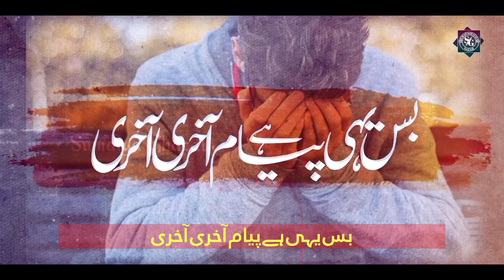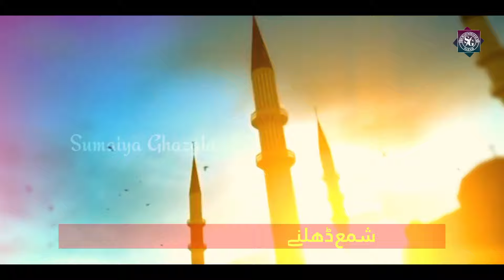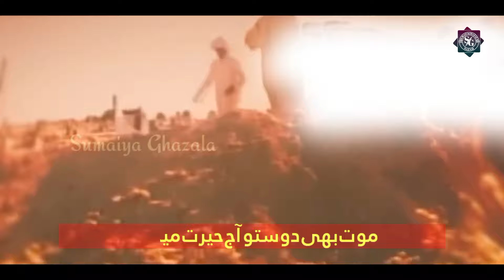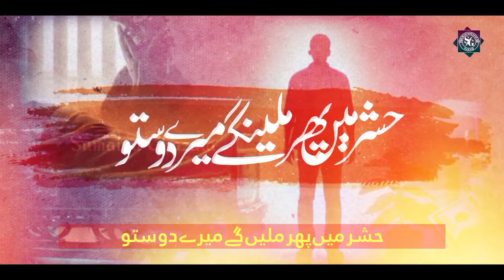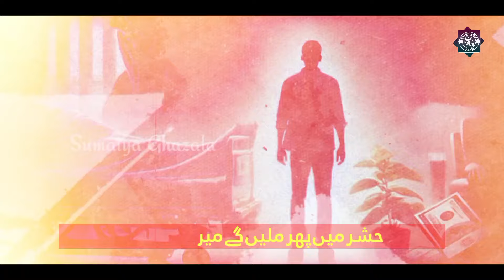Hashar mein Phir Milenge Mere Dosto,Most Popular kalam,By Sumaiya Ghazala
Lyrics:
Artist: Sumaiya Ghazala

Jagah jee lagane ki duniya nhi h
Khuda mehshar me puchega Guzari zindegi  kesi new nazam
sumaiya ghazala new kalam khuda mehshar me puchega new nazam 2022 dard bhara kalam sumaiya ghazala 2022